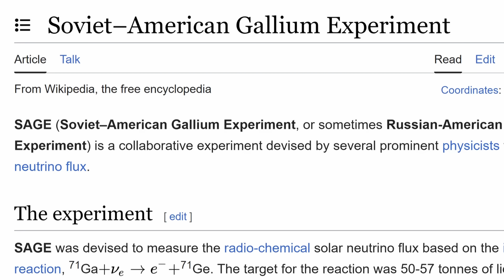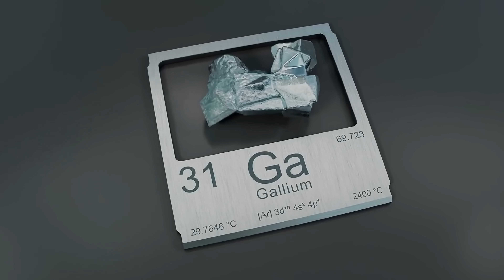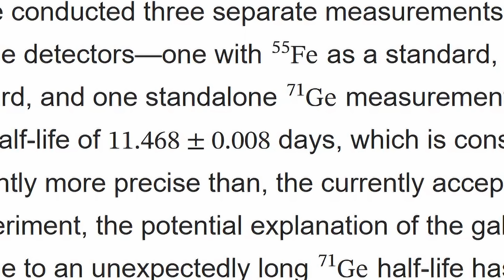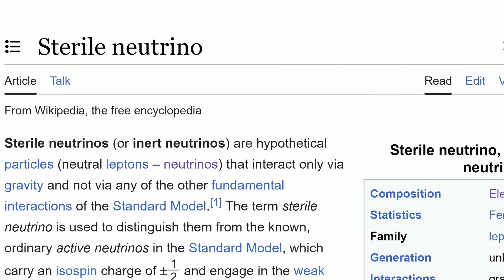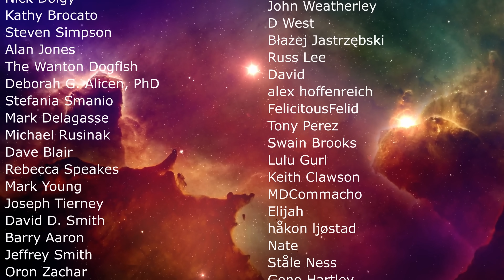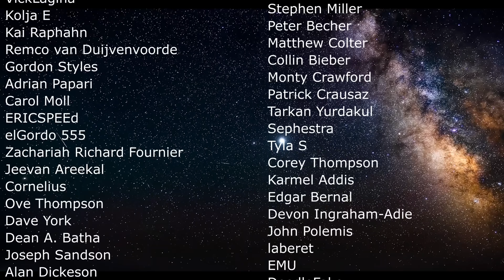Gallium Anomaly Hints at New Physics After 35 Years of Experiments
Hello and welcome! My name is Anton and in this video, we will talk about the unusual Gallium Anomaly

0:00 Gallium anomaly
0:30 Soviet-American experiment and what it was for
2:45 Why gallium?
3:20 Initial anomaly with Germanium
3:50 New experiment - BEST
4:40 Could half-life be the answer?
5:20 New physics? New neutrino?
6:50 Explanation using sterile neutrino
8:00 Conclusions

A.A. Shikhin
Qiang Xiao